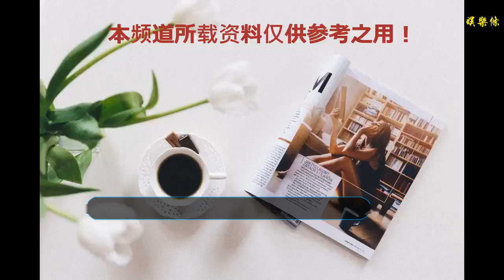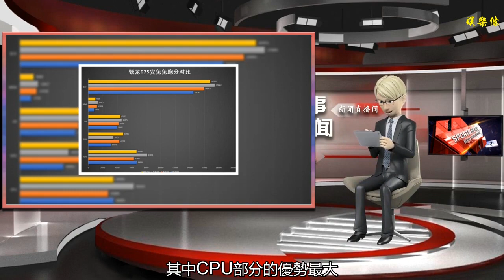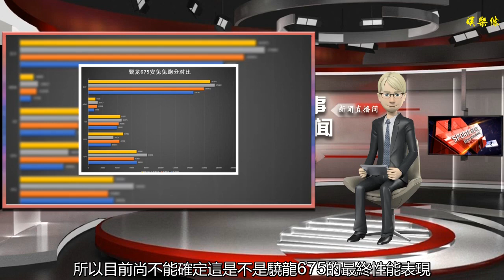驍龍675安兔兔跑分曝光：傲視驍龍660/670/710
谢谢！

    去年10月份，高通正式發布了旗下的全新中端移動平臺驍龍675，其最大的特色就是CPU部分采用了Kryo 460架構，性能方面看點十足。
    規格方面，驍龍675基于三星11nm LPP工藝打造，采用了兩顆大核心+六顆小核心的Kryo 460八核心架構設計，大核心頻率2GHz，小核心頻率則是1.7GHz，支持LPDDR4X內存，GPU為Adreno 612（支持FHD+分辨率），ISP型號為Spectra 250L，DSP型號為Hexagon 685。
    按照官方的說法，驍龍675的整體性能相比驍龍670提升20%，游戲啟動加快30%、網頁瀏覽加快35%、社交媒體發布速度提升15%、音樂播放能力提升20%。
    那么，驍龍675的實際性能表現到底如何呢？安兔兔今天在后臺發現了一份型號為“HLTE720T”的海信設備，這應該就是CES上海信展示那款打孔屏驍龍675新機。
    跑分方面，其安兔兔總成績為174402分，其中CPU成績為81032分、GPU成績為34578分、UX成績為45975分、MEM成績則是12817分。
    這一成績到底算是什么檔次呢？我們對比了驍龍660（紅米Note 7）、驍龍670（vivo X23）以及驍龍710（小米8 SE），這些成績均為后臺隨機選取，并非最高分。
    對比來看，驍龍675在總分、MEM（內存+存儲）性能、UX以及CPU部分相比其余三者來說都有優勢，其中CPU部分的優勢最大。
    但在GPU方面，驍龍675的只微弱領先于驍龍660，落后驍龍670以及驍龍710。考慮到驍龍675內置GPU型號為Adreno 612，而驍龍670則是Adreno 615，所以GPU成績落后并沒有讓安兔兔感到意外。
    需要注意的是，海信這款新機目前后臺只有一份成績，所以目前尚不能確定這是不是驍龍675的最終性能表現，僅供參考。如有更多成績，安兔兔會及時分享給大家。